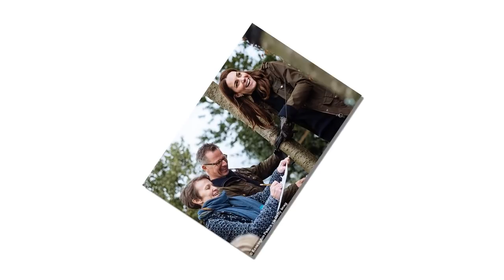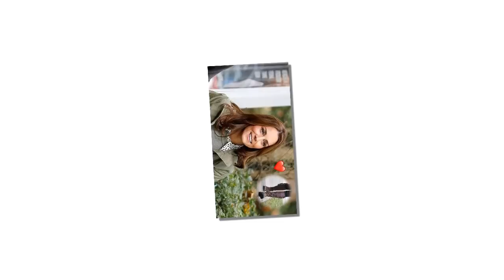Queen of swings: Kate joyfully poses in the garden for Chelsea's flower exhibition